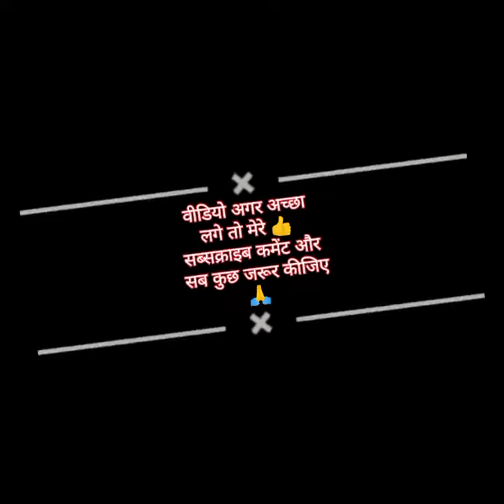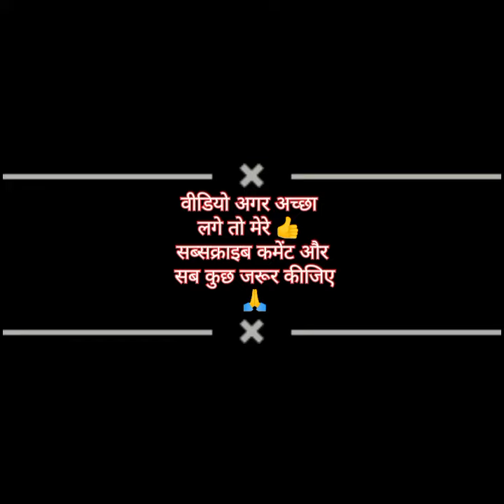सुबह -सुबह ठंड में घर से निकले